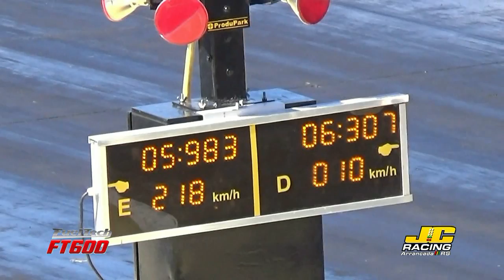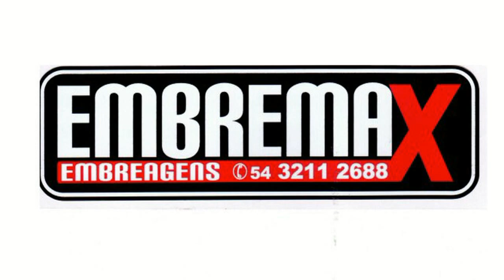Recorde Kadett DTA 31 - Adriano Salton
Final Campeonato Gaúcho e Brasileiro 201m 2016
Recorde Kadett DTA 31 16v